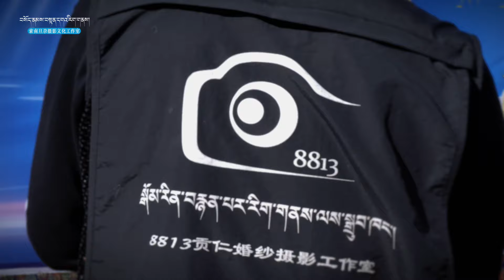Tibetan new song 2024 Full HD ࿉ བོད་གཞས་གསར་པ་༢༠༢༤༼ཁྱིམ་།༽ལེན་མཁན། དགེ་བྷེ། ࿉ Gyebe 2024